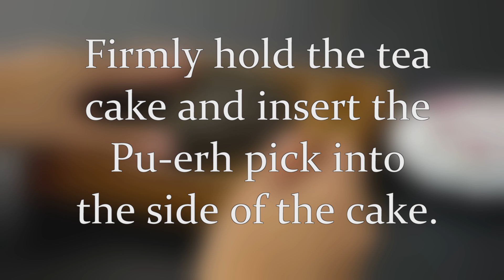How To Use a Pu-erh Tea Pick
Before you can enjoy a nice cup of Pu-erh tea, you have to break apart your tea cake or brick first. This video is meant to instruct tea lovers on the proper and safe way to use a tea pick to break Pu-erh tea. Enjoy!